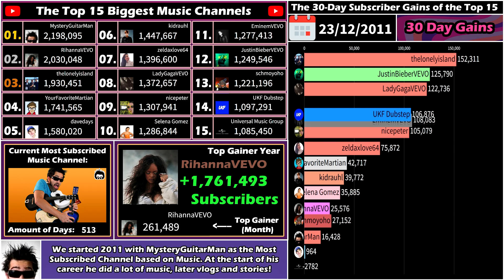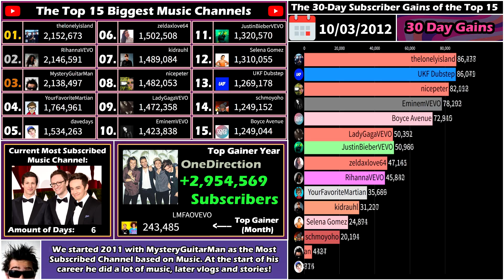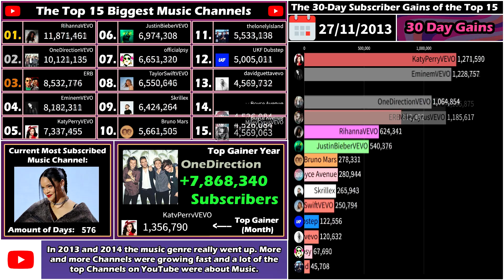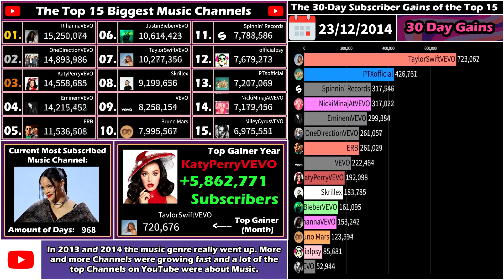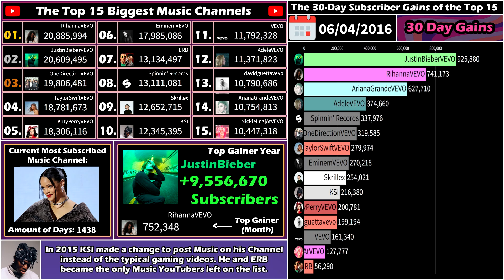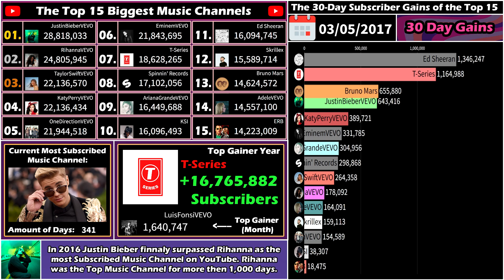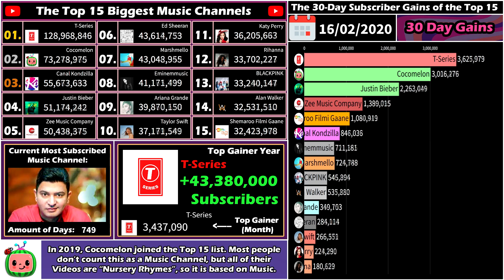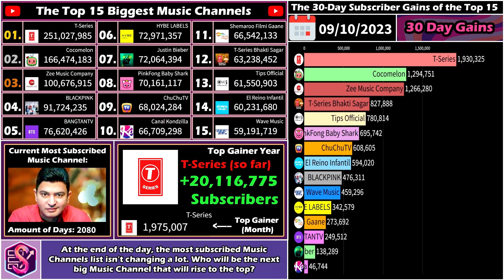The Top 15 Most Subscribed Music Channels on YouTube (2011-2023) | 4,696 Days History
Yes, that means all kinds of different Music Channels that there are on YouTube! Not only Music Artist(s), also Music Corporations, Nurserhy rhymes and more!
Music always was a big thing on YouTube since the start and in 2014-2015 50% of the Top 10 was about Music Artists. T-Series eventually came to be the Biggest Channel in the world and also the biggest Music Channel since 2018! Since that moment the list became bigger and bigger and the List was full of Music Corporations instead of Artist(s). How did this happen? Watch the video to find out!
Music used in this video:
Track #1:

How I make these video's:
1. & Wayback Machine
2.
3. Making Thumbnails/Layouts with Adobe Photoshop CC 2017.
4. Editting the video with Sony Vegas pro 13.
5.